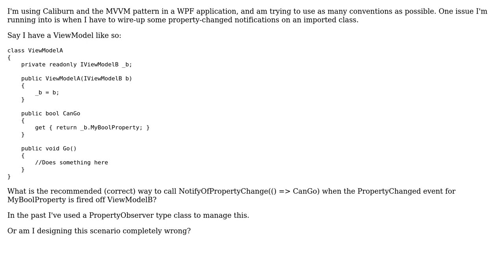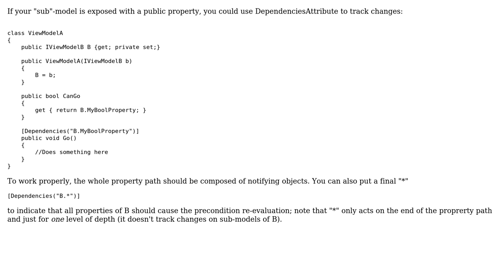Caliburn - PropertyChanged for child ViewModel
With thanks & praise to God, and with thanks to the many people who have made this project possible! | Content (except music & images) licensed under CC BY-SA | Music | Images & others | With thanks to user Marco Amendola user jonathanpeppers and the Stack Exchange Network Trademarks are property of their respective owners. You are responsible for your own actions.